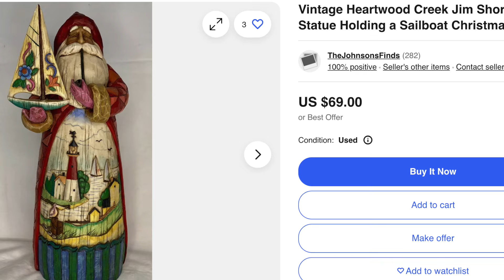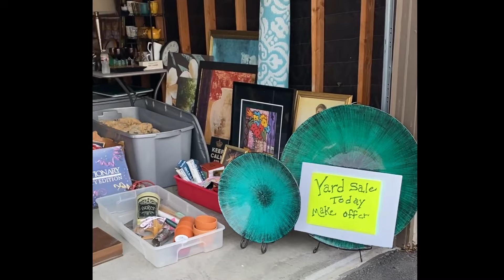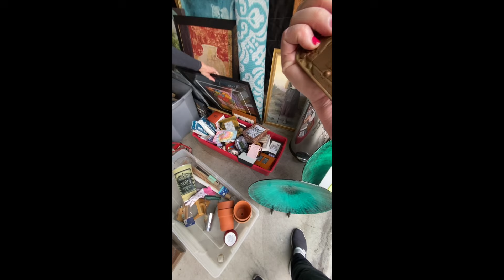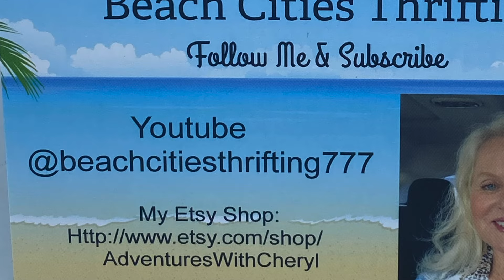WOW SUCH GREAT ITEMS AT THE GOODWILL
I found so many great items on the shelves at the Goodwill today. Join me as I go thrifting to find item for my home decor or to sell for a profit in my online stores. Love selling Pier One glasses and other vintage and unique things. Check out everything in mu Online stores below.